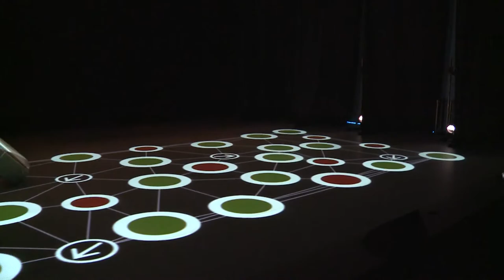Trailer Terra Incognita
Choreografie: Misato Inoue, Félix Duméril in Zusammenarbeit mit den TänzerInnen

Tanz: Misato Inoue, Félix Duméril, Raquel Miro, Eoin MacDonncha, Pamela Monreal, Koto Aoki, Yasuko Wigger, Marco Volta und Jean-Baptiste Plumeau

Dramaturgie: Gisela Nyfeler

Oeil Éxterieure : Elyane Philips

Bühnenbild: Jann Messerli

Musik Simon: Ho

Visuals: Peter Aerschmann

Lichtdesign: Michael Mannion

Kamera: Dominique Cardito & Tae Peter

Editing: Tae Peter